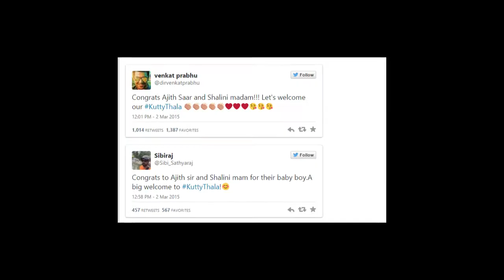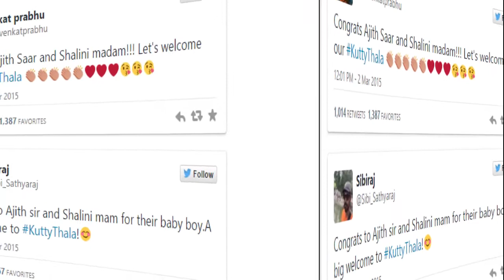Ajith and Shalini Blessed With A Baby Boy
South star Ajith and his wife Shalini were blessed with a baby boy on Monday.